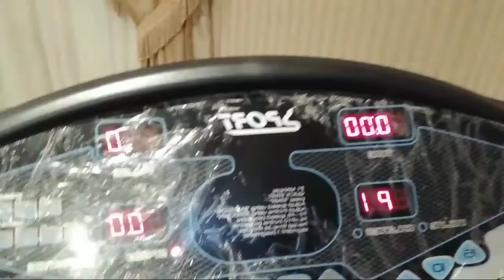Mga Exercise na gingawa ko pag wala ko sa tiktok!😅I gain 1kgs epekto ng cheatdays sa LCdiet..